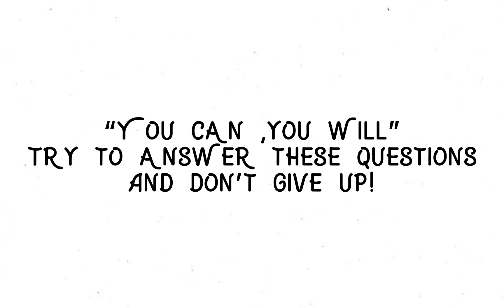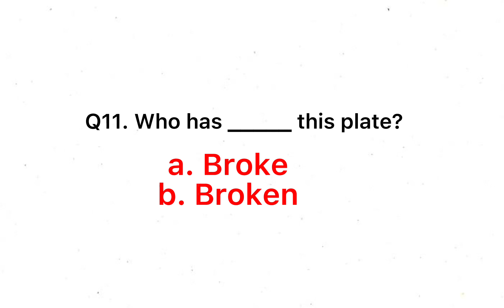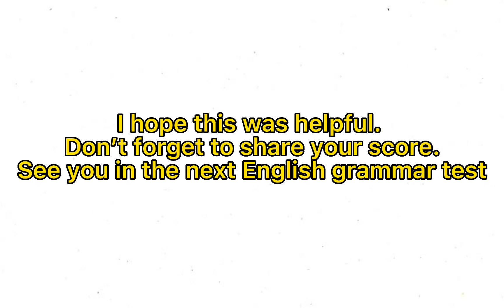Mixed English grammar quiz